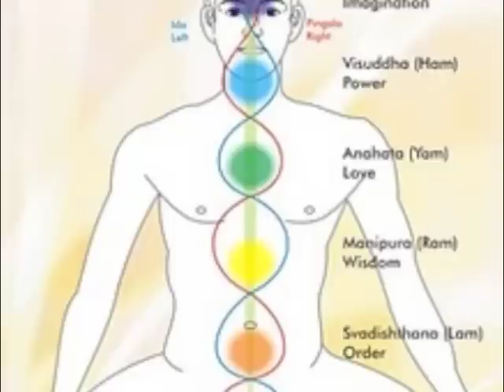Sanatana Dharma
Digitalització d'un muntatge audiovisual sobre l'hinduisme (fragment).